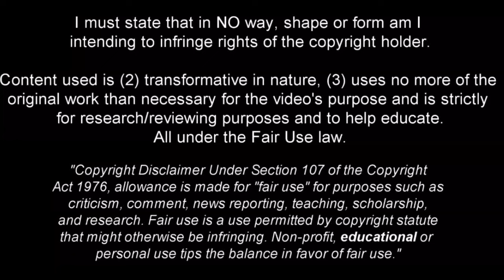Milan Škriniar - Full Season Show - 2022ᴴᴰ